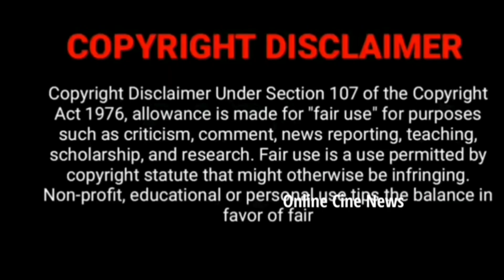அச்சோ அபிக்கு என்ன ஆச்சு😱 Hospitalல் அபி😯 Thendral vanthu ennai thodum serial Vetri, Abi